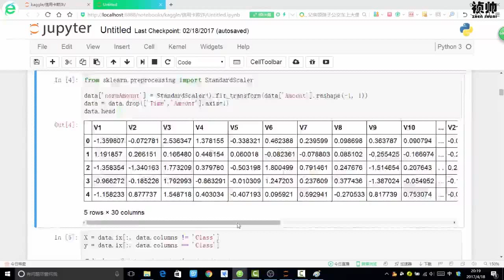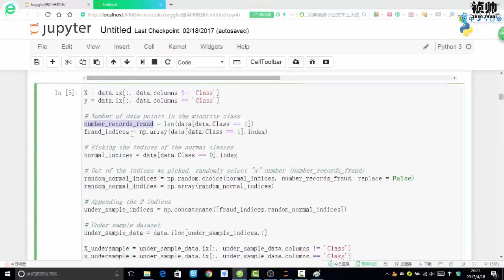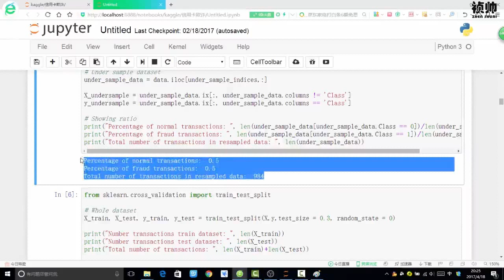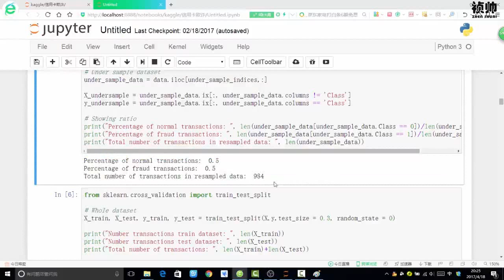26 机器学习入门篇丨4 案例实战 信用卡欺诈检测丨3 下采样策略